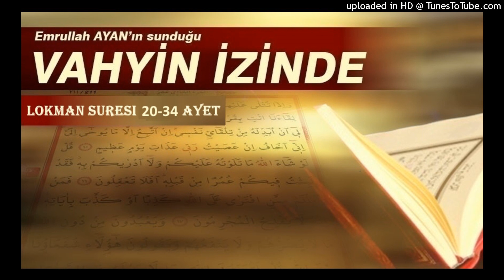Vahyin İzinde - Lokman Suresi 20-34 Ayet - Emrullah AYAN